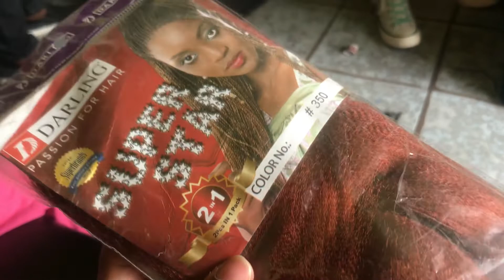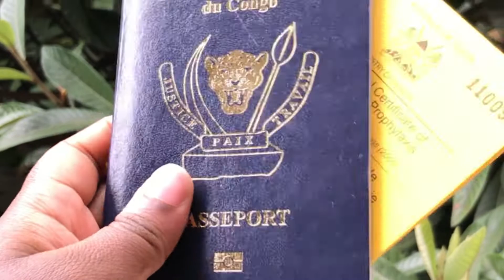I VISITED A VOLCANO, STARTED A ROCK COLLECTION, GOT REALLY MAD AND THEN I TRAVELLED || WEEKEND VLOG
Visiting A Volcano In DRC (CONGO 🇨🇩)- WEEKEND VLOG
Watch in 720p or 1080
Hello loves
Today’s vlog is a bit packed with everything and lots of emotions. I hope you find it interesting enough to give it a big thumbs up ❤️

A little will go a long way🌹

UPLOADING SCHEDULE:

Monday 6pm
Thursday 6pm